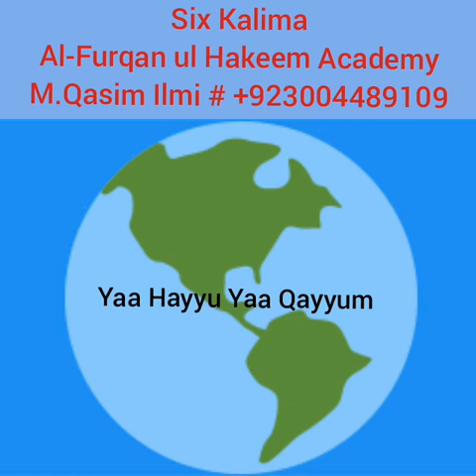6 Kalima,Recited By M.Qasim Ilmi Cell No.+923004489109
Al-FAl-Furqan ul Hakeem Academy

(Bukhari & Muslim)

I teach online The Holy Qurran in all over the world.